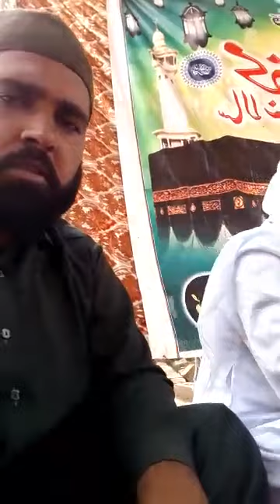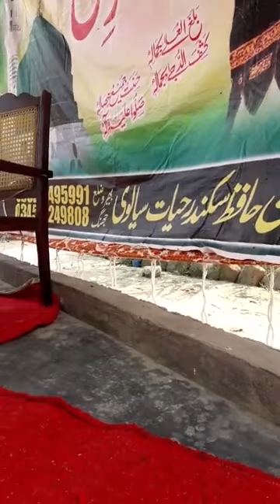Raag MaLkoons suriiiLiii Rubayaat by usman haidar sialvi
Great voice great sur